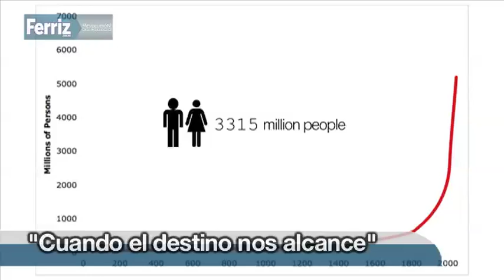Resumen de noticias con Pedro Ferriz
Andrés Granier se va de la PGR "como si nada", Choca pipa contra caseta que había sido tomada por maestros, mueren al menos ocho mentores. El "Charro de Oro" vuelve a cantar el himno de EU, como respuesta a los ataques racistas.